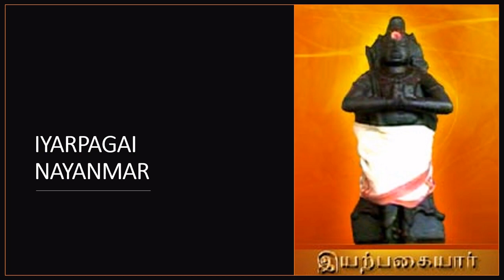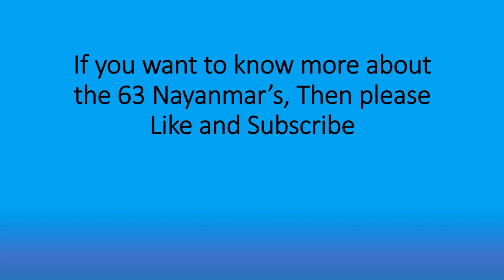2. Iyarpagai Nayanar - இயற்பகை நாயனார் - Chayavaneswarar Kovil, Thiruchaikadu (Chayavanam)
Life History of the second Nayanmar amongst the 63 Nayanmars - Iyarpagai Nayanar

Cartoon pictures used in the video is taken from 'சிவ சிவ'  Youtube Channel.